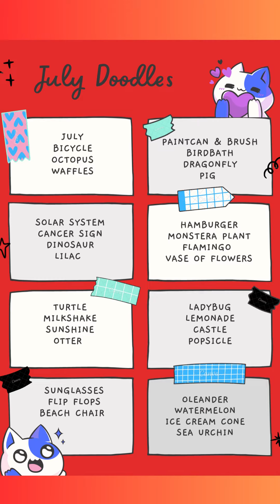July Draw Challenge Day 29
Like previous months, I found a few different lists for July on Pinterest then mixed them up to make my own.  I don’t consider myself an artist, but I like to colour, draw and paint and I think this is a great way to keep up the practice.
If I use a reference,  I use websites like Unsplash.com, istockphoto.com, pexels.com and sometimes google images.

*My intro*
Hi everyone!  My name is Jessica and I love drinking tea, doing my nails and crafting.  My problem is I want to try everything.  I have so much to try and not enough time.  So I also want to do things that help me relax.  I hope you will join me for all my scattered topics or any that you would like to try too!

Facebook The Jess Project